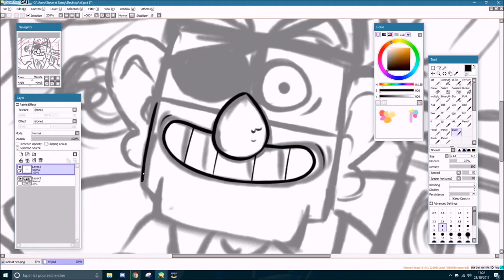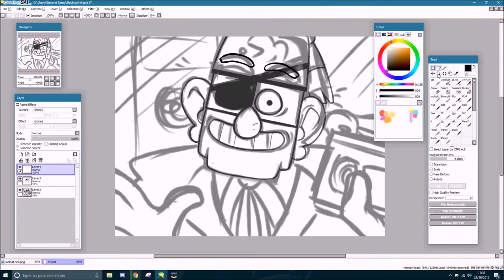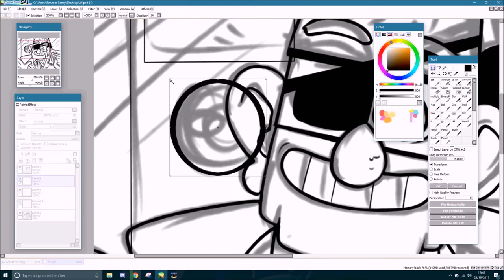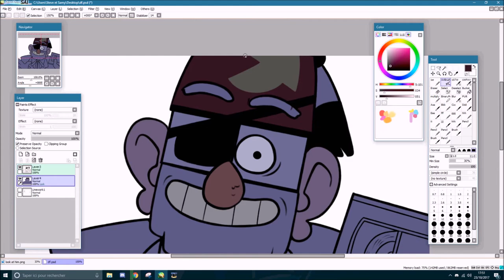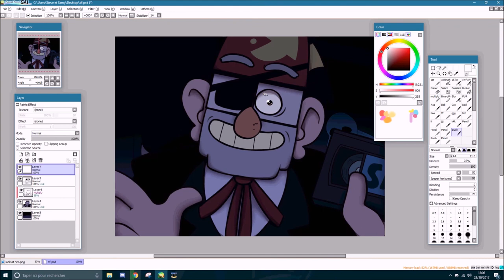[GRAVITY FALLS] SPEED PAINT : kind of difficult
gOD I love drawing some screenshot redraws of Gravity Falls !
It's really fun to do ♥

♪ →  Petshop boys - domino dancing
Petshop boys - being boring